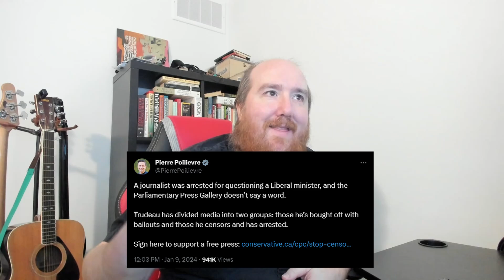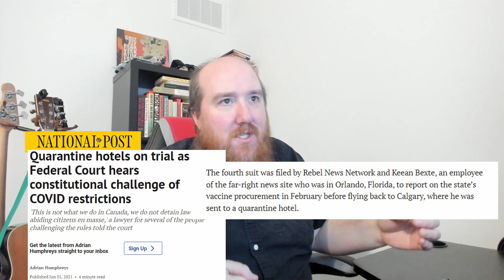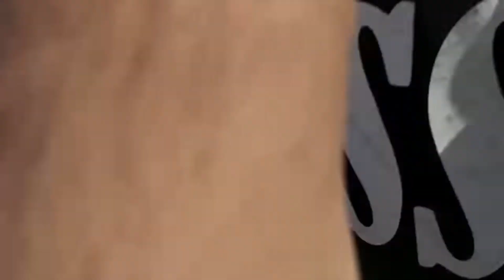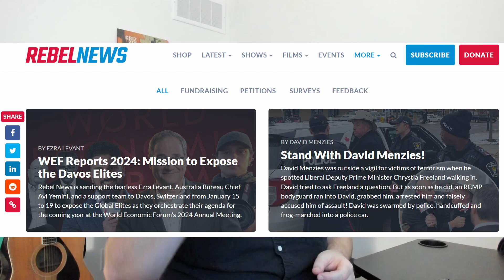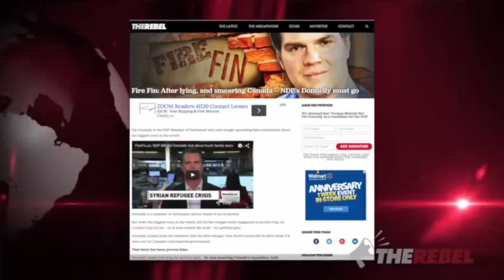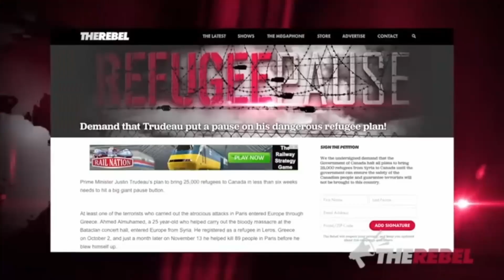Harassment In The Form Of Pretend Journalism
David Menzies was arrested again. Let's talk about it.